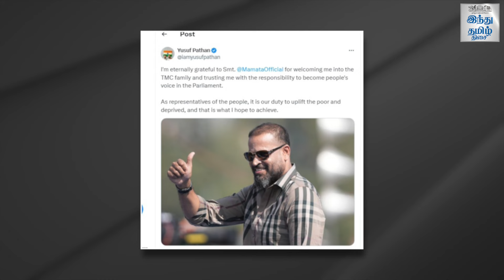யூசுப் பதானுக்கு சீட் கொடுத்த மம்தா!மேற்கு வங்கத்தில் வாய்ப்பு ஏன்? | Yusuf Pathan | Mamtabanerjee